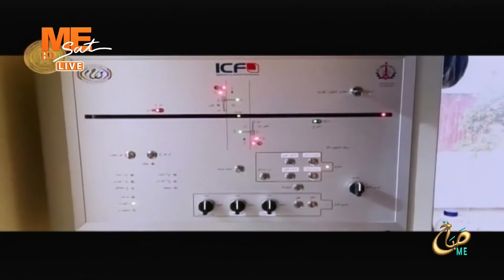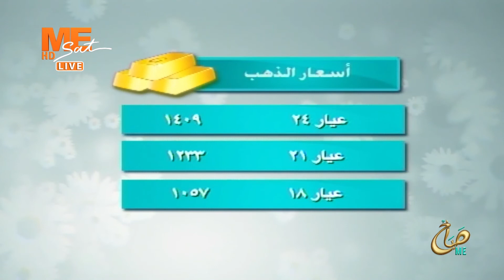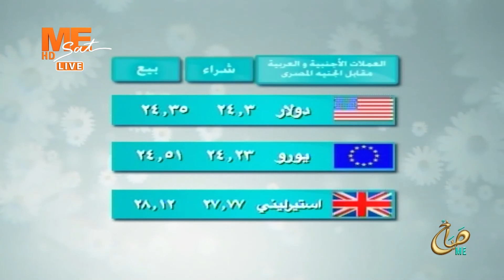صباح مي - حلقة الأربعاء 9 نوفمبر 2022 .. الجزء الثاني